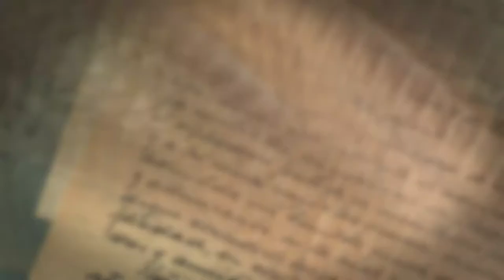Ray and Jillians Wedding Day